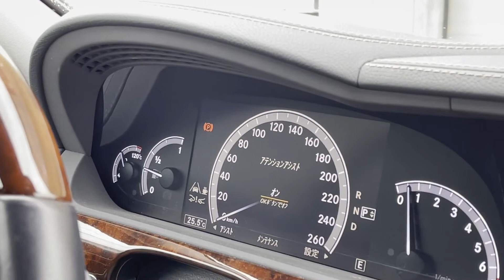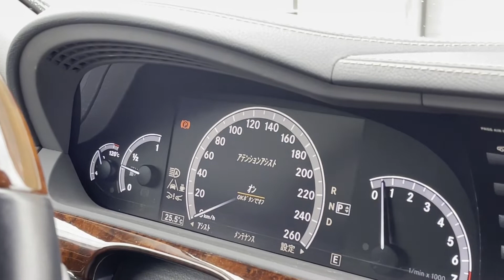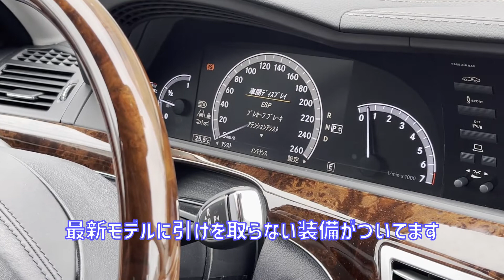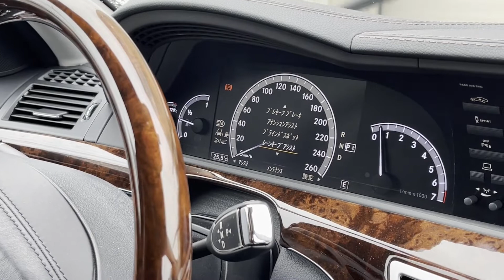【試乗レビュー】メルセデス V221 S550 BlueEfficiency Long【欲しすぎる！！】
お世話になります。アウスレーゼでございます。
今回は#メルセデスベンツ#W221#S550 ブルーエフィシェンシーロングの試乗レビューになります！
メカニックが欲しすぎてもうもう大興奮
ついつい長くなってしまいました(笑)

【車両データ】
メルセデスベンツS550ブルーエフィシェンシーロング
ダイヤモンドホワイト
走行距離49,000km
エンジン
M278
V型8気筒ツインターボエンジン
4,663cc
435ps(320kW)/5250rpm
71.4kg・m(700N・m)/1800～3500rpm
JC08モード燃費 9.3km/リットル
※動画内、動画概要欄の数値は金額を含めて参考価格（数値）です。予めご了承ください。

私たちは1986年にジャンクモータースとして創業致しました。JUNKとはガラクタ等の意味がございますが、他人にはガラクタに見えても自分にとっては宝物、JUNK BOXは宝箱、その様な意味もございます。
店名のアウスレーゼとはドイツワインにおける品質ランクで、熟成・粒選りを意味し、当店ではまさにお客様一人一人にとってかけがえのない宝物となる、当店が厳選した高品質な車両を提供させて頂いております。
岐阜県岐阜市柳津町にてヨーロッパ調の落ち着いたショールームにて皆様のご来店を心よりお待ちしております。

１級自動車整備士、車体整備士常駐で、車検点検はもちろん修理、カスタム、板金塗装まで何でもお任せください！

アウスレーゼ
produced by JUNK MOTORS
岐阜県岐阜市柳津町北塚3-63
営業時間
10:00~19:00
定休日
ショールーム：月曜日
テクニカルセンター：日曜祝日
年末年始、GW、お盆休業有